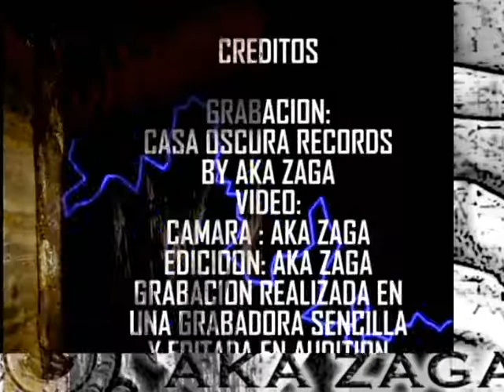El Yin Yang - Aka Zaga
Rap desde la casa oscura, el ultimo recuerdo del afro, maqueta de lo que viene OUROBOROS, SOLLENSELO, cqaserito 100%